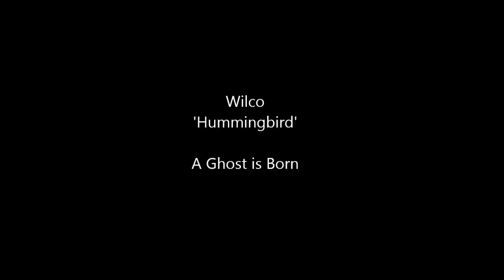Hummingbird at 225 FPS (featuring Wilco)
Up close and personal footage of hummingbirds at 225 frames per second. Featuring a pleasantly fitting song by Wilco, entitled "Hummingbird".